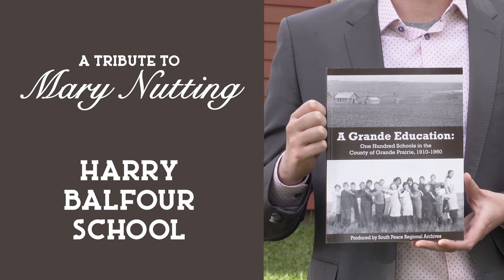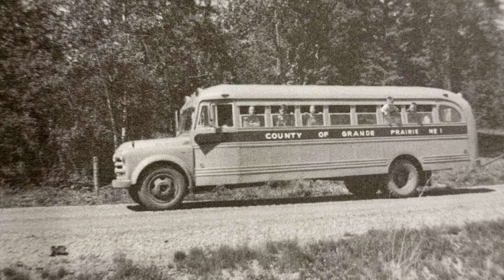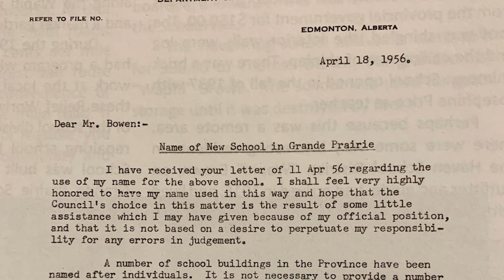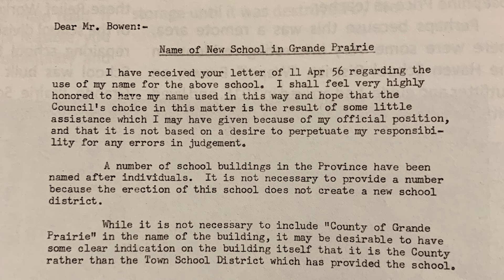Harry Balfour School | A Grande Education - A Tribute To Mary Nutting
Did you know that Harry Balfour was enlisted and fought in ⚔️ World War I, then came back after the war to Canada to teach 📚?

Learn more about the history of Harry Balfour School in this video! ✨
Harry Balfour School | Opened in 1956
Performed by Mary-Helen Hopkins

📖 A Grande Education: One Hundred Schools in the County of Grande Prairie, 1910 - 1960

Resources:
Grande Prairie: Capitol of the Peace
SPRA: School Division correspondence files, 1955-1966
GP Herald Historical Review, 1934
GPPL: Isabel Campbell files, Schools—Harry Balfour

📍A much-altered Harry Balfour School still exists on the north-east corner of 108th Avenue and 103rd Street, in the City of Grande Prairie.

Performances have been recorded in-person, over zoom or via voice recording. In-person recordings followed Alberta Government regulations at the time of filming.

Thank you to the South Peace Regional Archives and M3M Marketing for making this project possible.

Peace Wapiti Public School Division
County of Grande Prairie No. 1
Town of Beaverlodge
Town of Sexsmith
Town Of Wembley
Village of Hythe